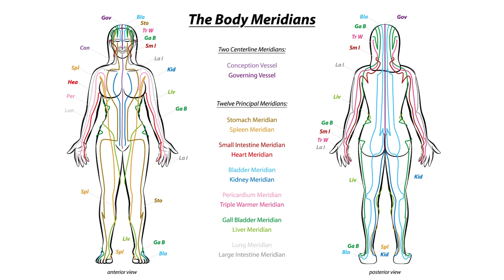Shiatsu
Hello everyone! Today, we’re diving into the wonderful world of Shiatsu!

Shiatsu is a holistic style of massage that focuses on balancing your body’s energy. It’s more than just relaxation; it’s about restoring harmony within you.

It can be performed on a massage bed at your beauty therapy spa or massage clinic,

For those of you who are qualified therapists looking to expand your skills, we offer short courses that provide comprehensive training in Shiatsu techniques.

So, if you’re ready to elevate your practice and bring a new level of care to your clients, these courses are perfect for you!

David Clark